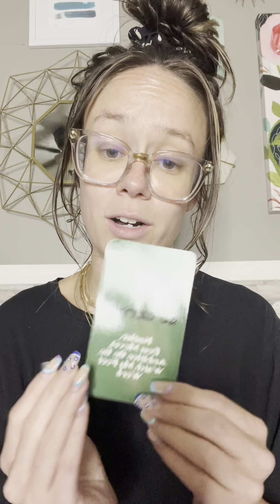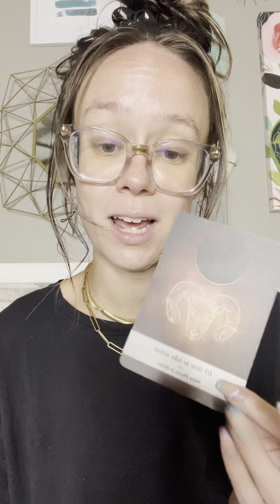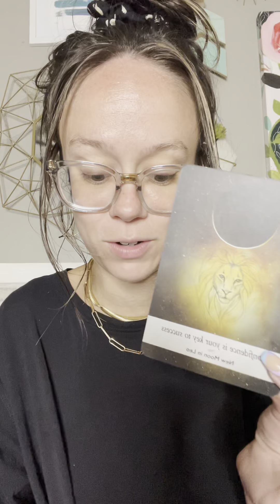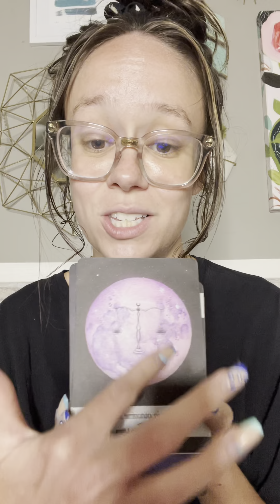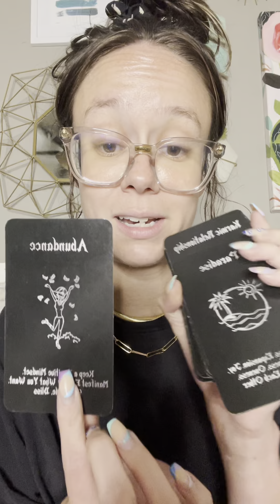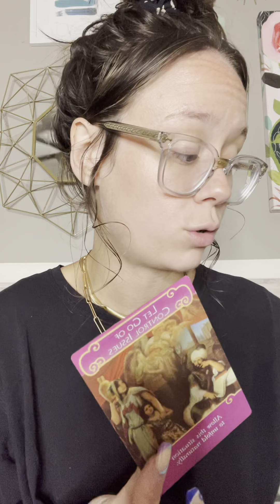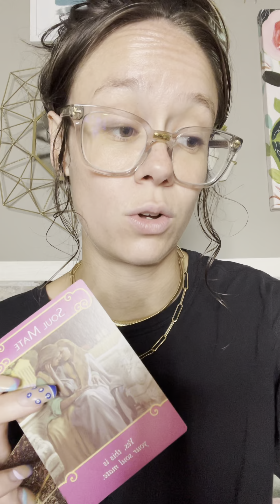August Collective Reading🏝: (All Zodiac Signs) ❤️ Divine Counterpart Love Is In The Air ❤️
Hello there!!! 💕😊🧚🏼

Amazon Influencer (Links To Decks Used)

Xoxo,

Kell ♉️💕